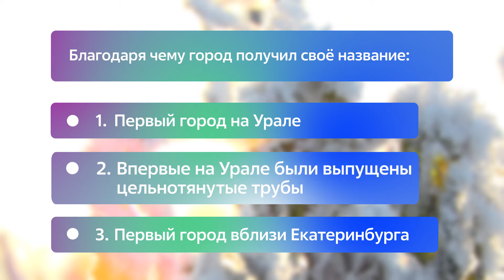Викторина ProПервик 24